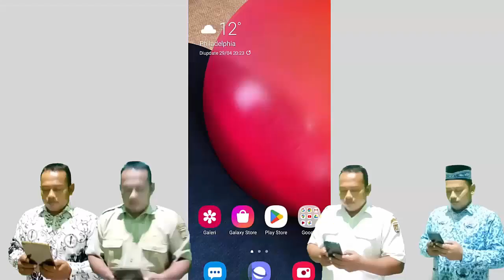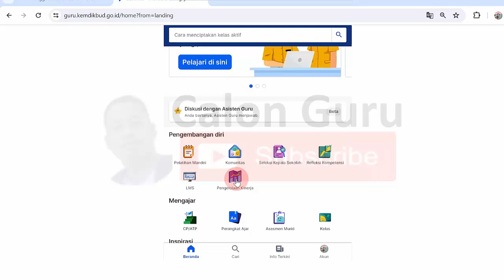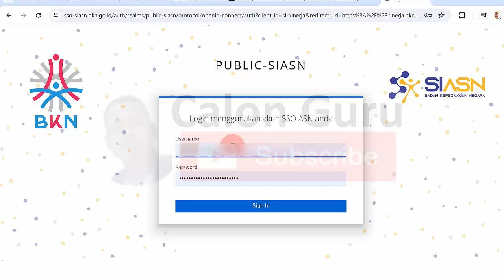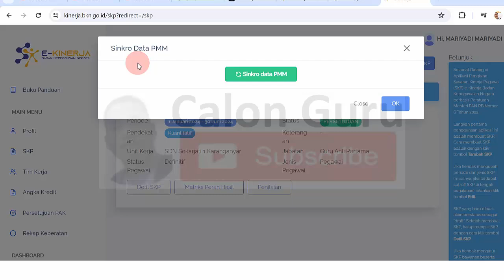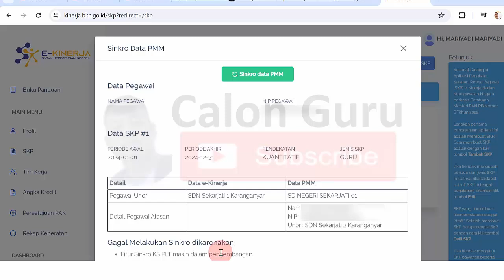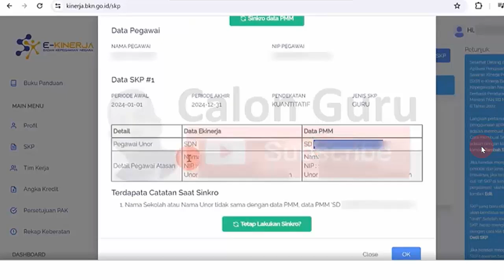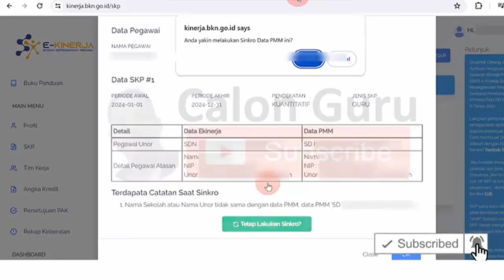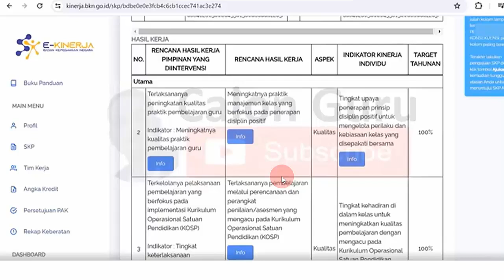🔴LIVE Cara Sinkronisasi Data PMM dengan E-Kinerja BKN dan Langkah Selanjutnya Setelah Sinkronisasi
Berikut Calon Guru sajikan tutorial Cara Sinkronisasi RHK Pengelolaan Kinerja PMM ke Ekinerja BKN. Video cara sinkron pmm ke ekinerja ini menjelaskan cara sinkron ekinerja dengan pmm yang akan menjawab Bagaimana cara sinkron pmm ke ekinerja guru Melalui ekinerja bkn pada pmm pada pengelolaan kinerja bisa melalui cara sinkron pmm dengan ekinerja. Video Cara Sinkronisasi RHK Pengelolaan Kinerja PMM ke Ekinerja BKN merupakan video yang dibuat untuk membantu guru dan kepala sekolah yang mengalami kendala hasil sinkronisasi RHK dari PMM tidak muncul di ekinerja BKN.

Pembahasan:
tutorial pengelolaan kinerja
tutorial pengelolaan kinerja di pmm
tutorial pengelolaan kinerja pmm
tutorial pengelolaan kinerja kepala sekolah
tutorial pengelolaan kinerja guru dan kepala sekolah di pmm